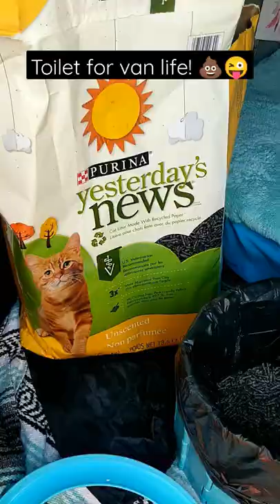Everyone Poops! 💩 Easy Van Life Toilet!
Inexpensive camping toilet from Amazon